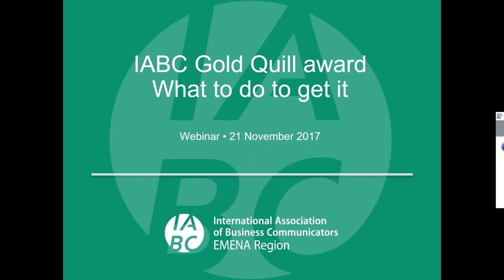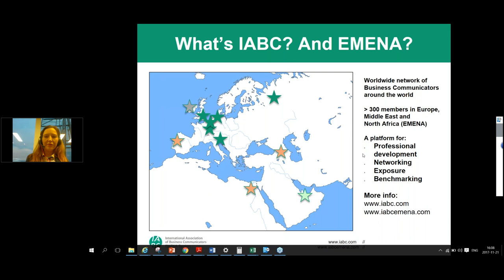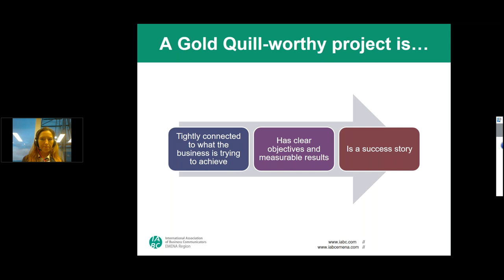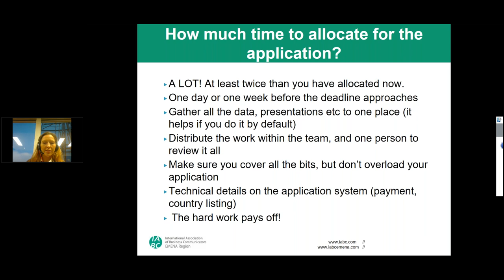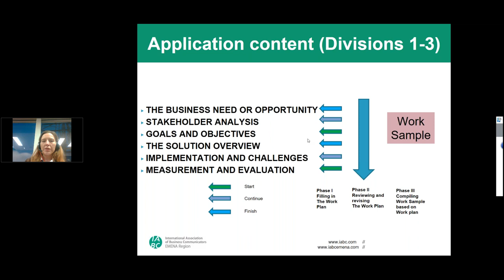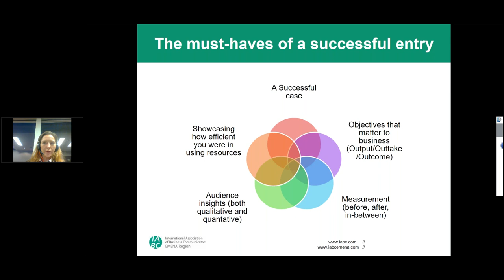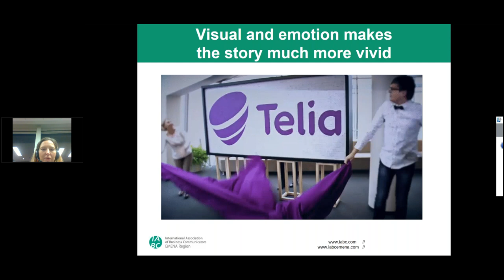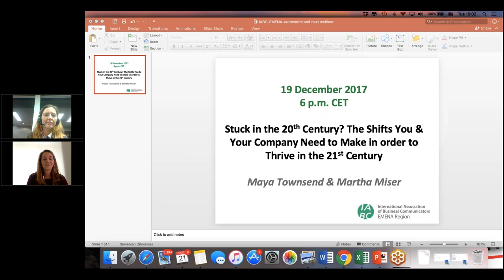Gold Quill Awards – how to present an award-winning campaign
You rocked it last year with your best work ever, and you’re ready for the next steps: winning a prestigious Gold Quill award and celebrating in style at the IABC Excellence Gala in June.

Before you dig in to crafting your Gold Quill Award submission, watch one-hour webinar on how to create a winning entry. The session is hosted by Cindy Schmieg, ABC, IABC Fellow, and chair of IABC’s awards committee.

Cindy Schmieg has a keen eye for recognizing strategic communication practices. She serves as the 2018 Gold Quill Awards chair after multiple years working to improve IABC award processes and evaluating entries. With 25-plus years of active IABC involvement along with corporate, agency and consulting practice, Cindy teaches online in the communication master’s degree program at Southern New Hampshire University and at Augsburg College in Minneapolis, Minnesota. Her office proudly displays her numerous IABC Quill awards—bronze, silver, and, gold.